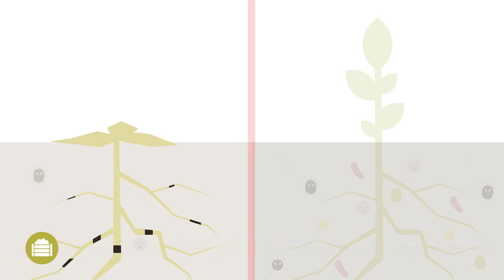Органична материя в почвата – Практическа информация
Това видео на Best4Soil представя въведение за органичната материя в почвата, нейните ползи и как да съхраните и повишите органичната материя в почвата на вашите полета. В края на видеото ще намерите допълнителна информация на тези теми.